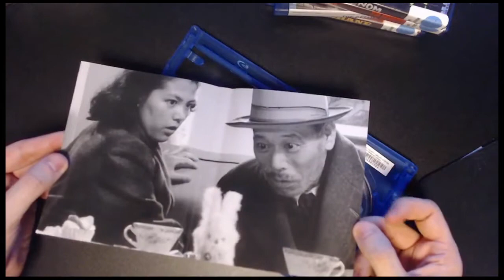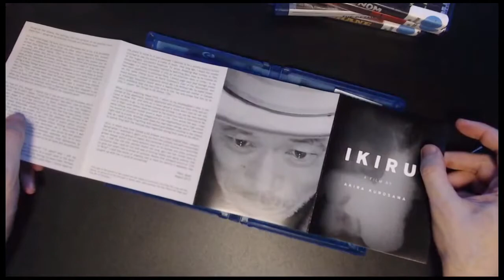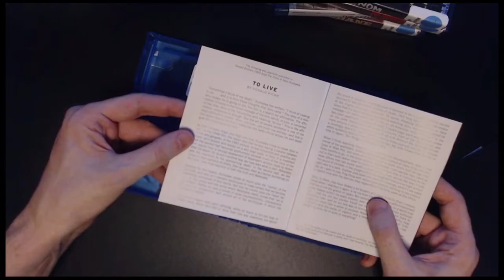Ikiru Akira Kurosawa Criterion Blu-Ray unboxing japan movie review